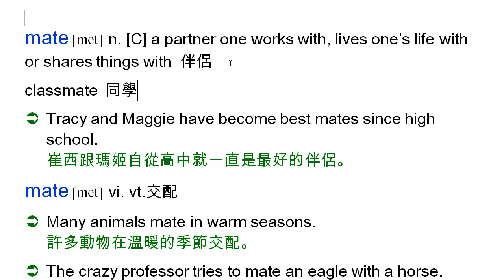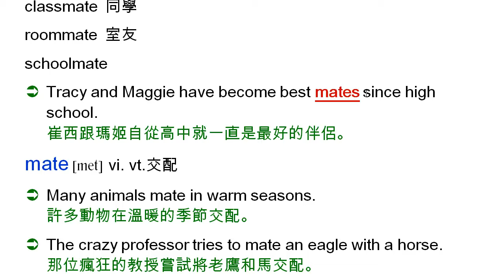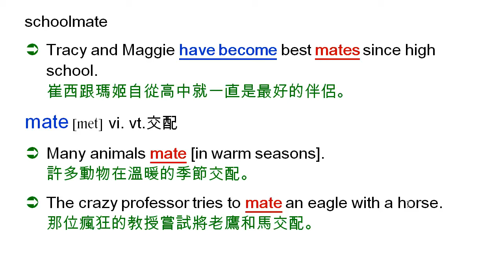mate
mate n. [C] 伴侶, a soul mate 精神伴侶, mate vi. vt. 交配, classmate, roommate, classmate, schoolmate